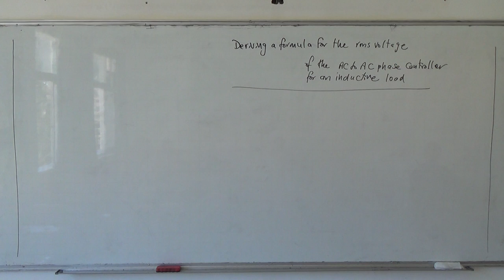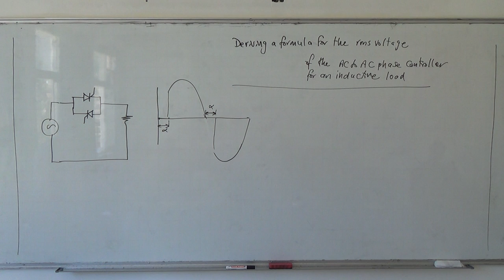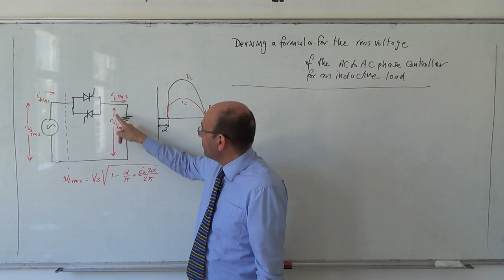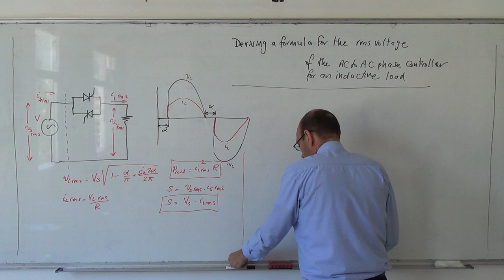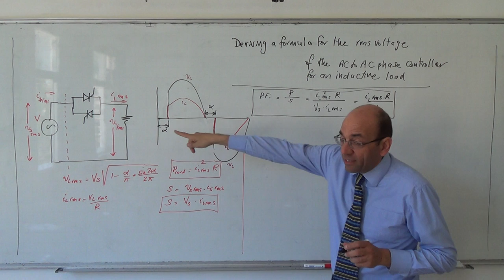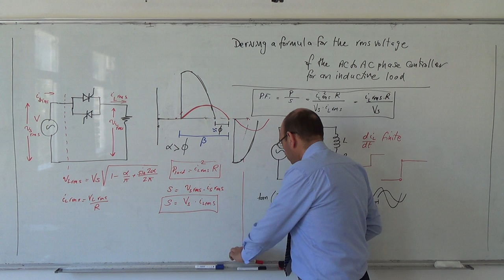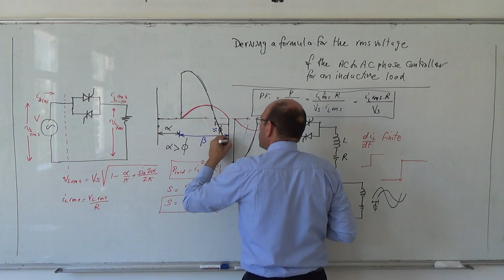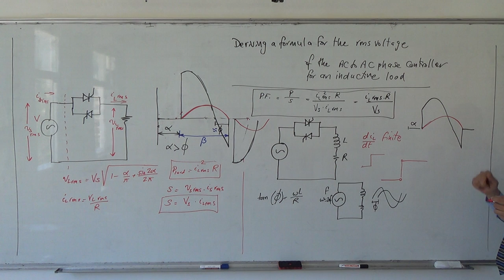AC to AC Converters III: Formula for the rms output voltage (inductive load) (a),14/5/2014